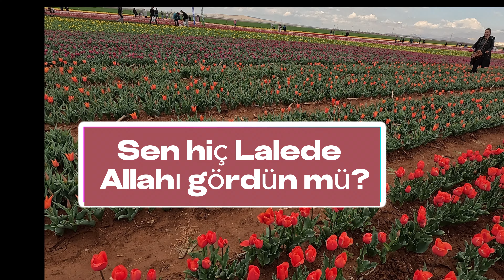SEN LALEDE HİÇ ALLAH'I GÖRDÜN MÜ?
TÜRKİYE'NİN EN BÜYÜK LALE TARLASI.
 Karaman ilinin
Kızılkuyu köyünde 11-16 Nisan tarihleri arasında ziyarete açık olan Atlas Lale Üretim Çiftliğini ziyaret ettik.

Bayrak Şairimiz Arif Nihat Asya laleyi ne güzel anlatır:
Eskiler laleyi mukaddes sayarlardı. Gerçekten izahı zor bir şuur.  Lale kelimesi ile Allah kelimesi aynı harflerden meydana gelir. Üstelik Ebced'de lale, Allah, Hilal aynı sayıyı verir. Biri güzelliği ile yurdumu, biri ulviliği ile dinimi, biri şerefi ile istikbalimi anlatır. Kelimelerdeki ebcet beraberliğine tesadüf deyip geçemeyeceğim.